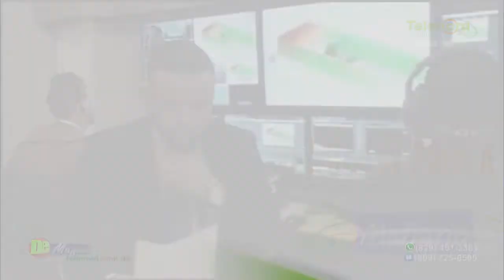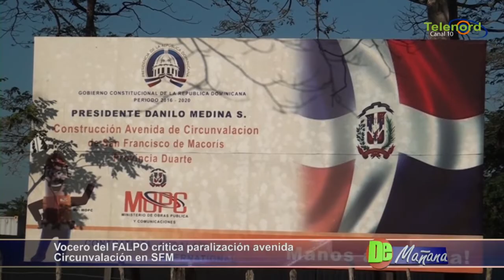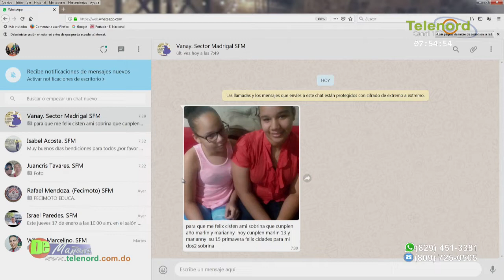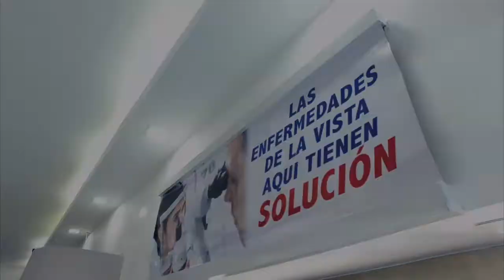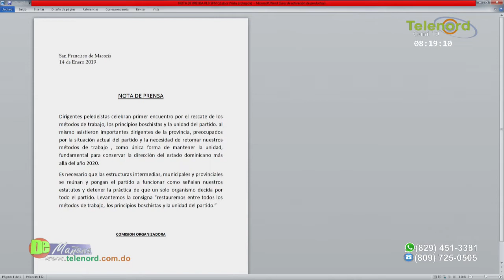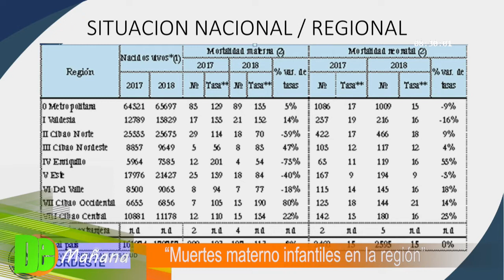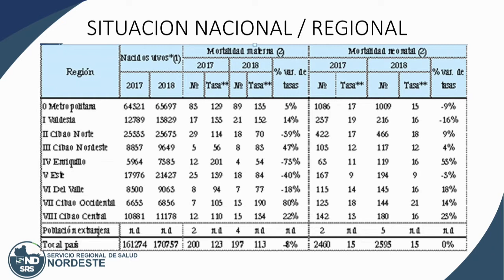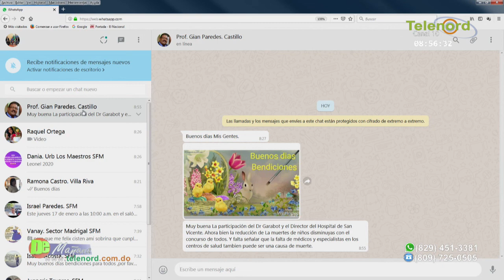De Mañana jueves 17-01-2019